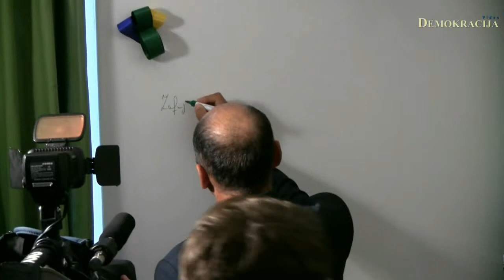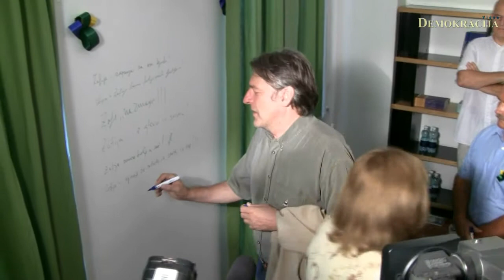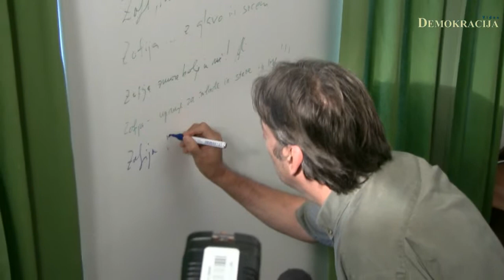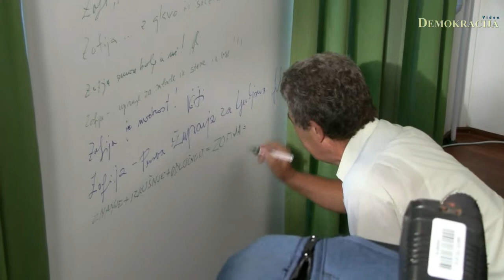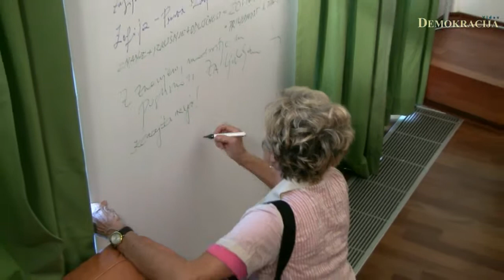Zofija Mazej Kukovič - predstavitev kandidature za ljubljansko županjo (2.del)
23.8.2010, Ljubljana; Mestni odbor Ljubljana stranke SDS je danes z uvodnim nagovorom predsednika odbora Dragutina Mateja predstavil Zofijo Mazej Kukovič kot kandidatko za županjo Ljubljane na bližajočih se lokalnih volitvah. Obenem so tudi odprli volilno pisarno ga. Mazej Kukovič, ki se bo v času volilne kampanije nahajala na Cankarjevem nabrežju, v starem mestnem jedru. Predstavitve se je udeležil tudi predsednik SDS, Janez Janša. Objavljamo drugi, zadnji del video zapisa.